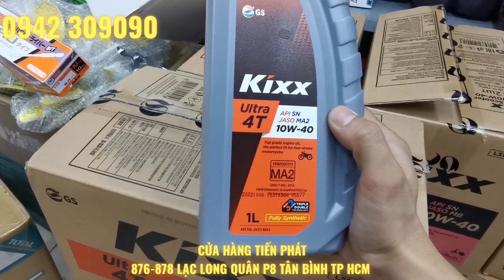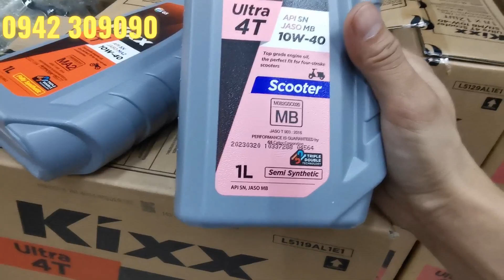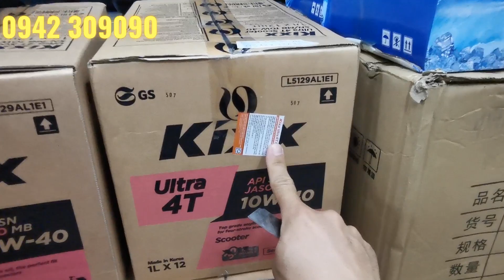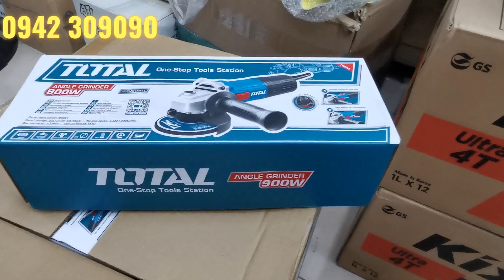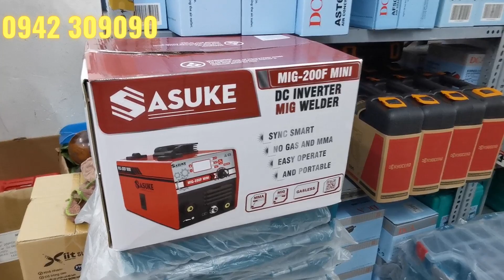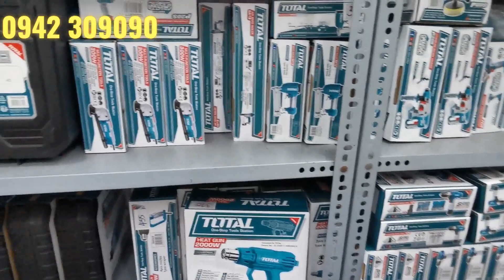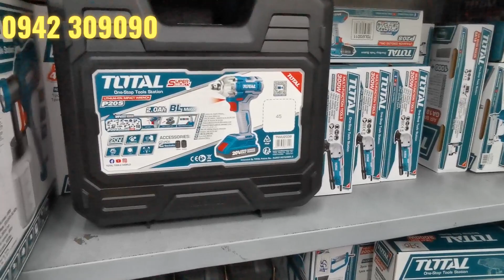Nhớt Kixx mới về Tay ga, Xe số có đủ 118k và 120k